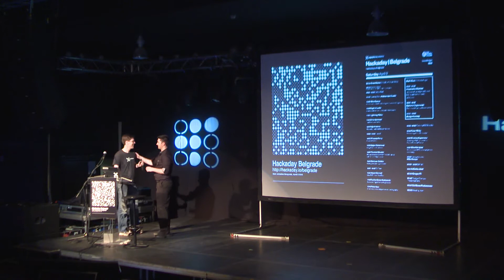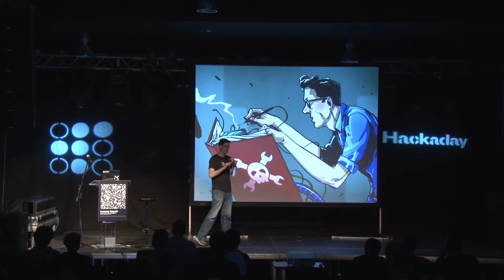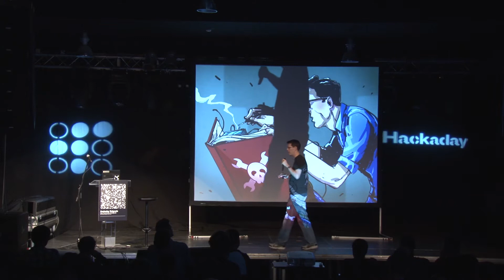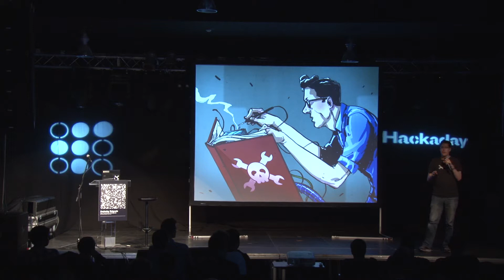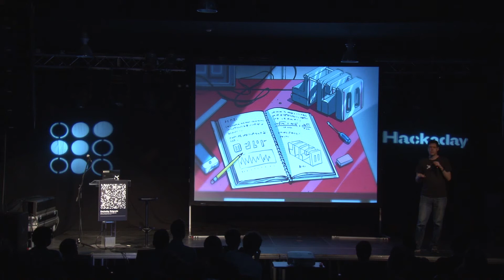Hackaday Belgrade Closing Remarks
Mike Szczys, Managing Editor of Hackaday.com, presented the closing remarks at the 2016 Hackaday | Belgrade Conference. The discussion covers the importance of knowledge sharing to enable the future of engineering.